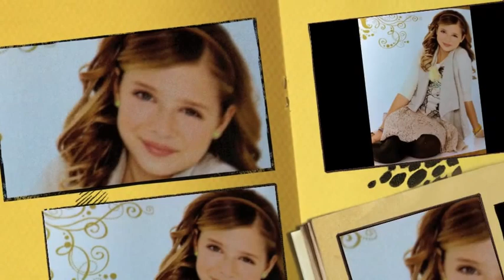The amazing little girl Jackie Evancho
The amazing little girl Jackie Evancho brings a lot of joy to the world.